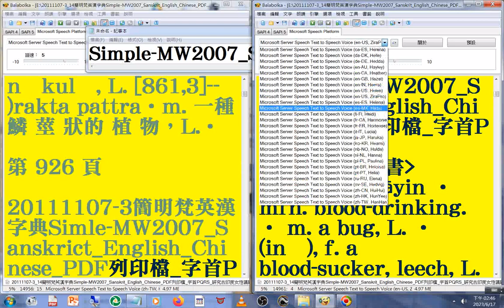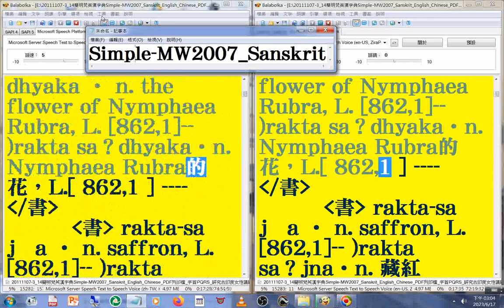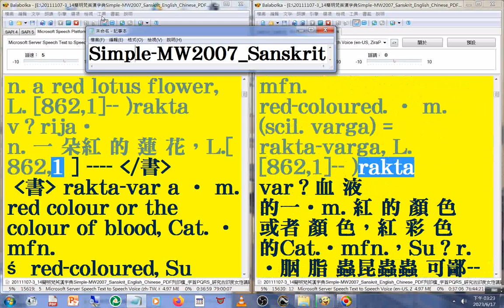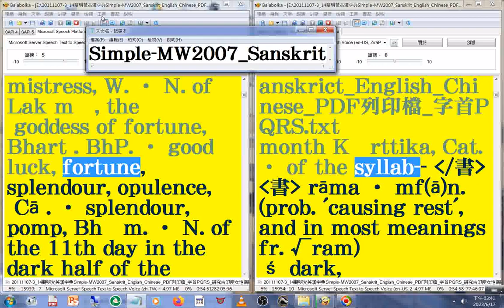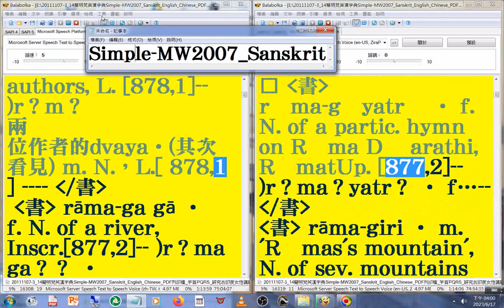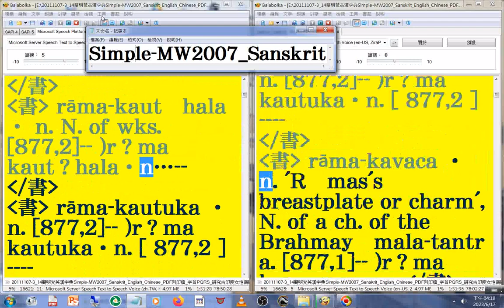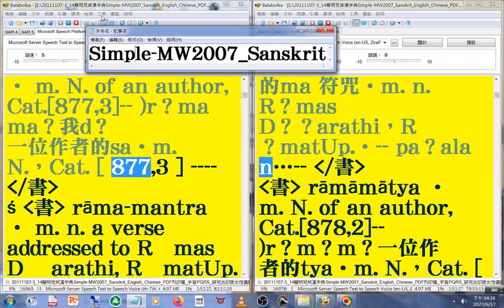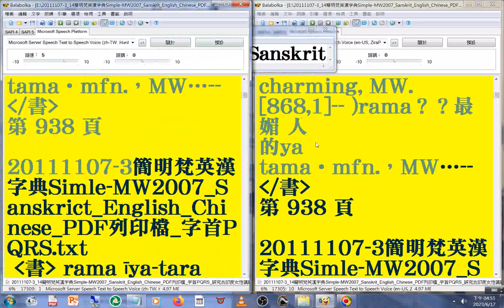有聲書 98#美語發音 轉寫字的符號字朗讀時會消失20111107-3簡明梵英漢字典朗讀p.926b-938 字首PQRS rak-ram Simple MW2007 Sanskrit